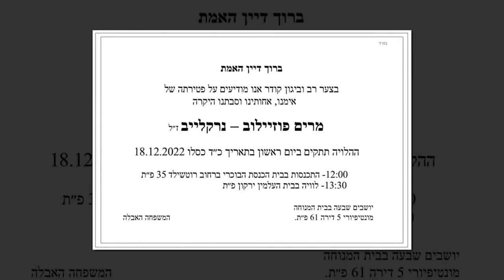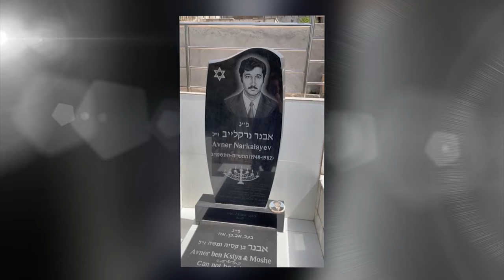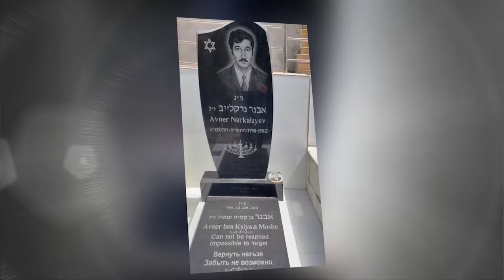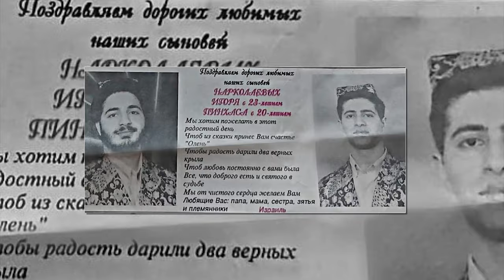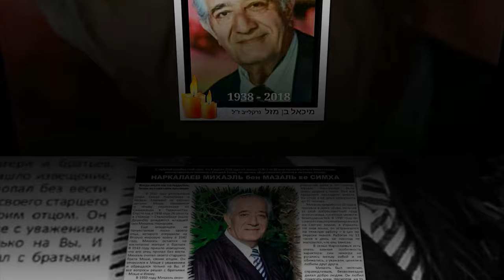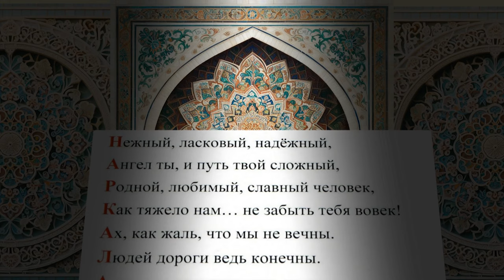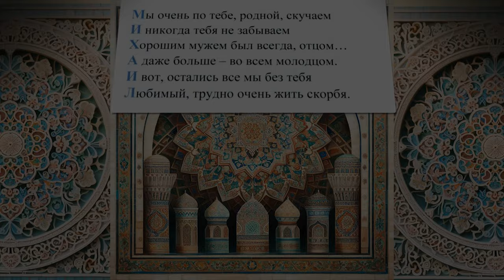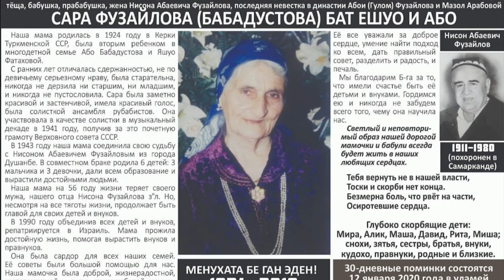FILM MIRIAM FUZAYLOV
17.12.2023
 GODOVIE POMINKI